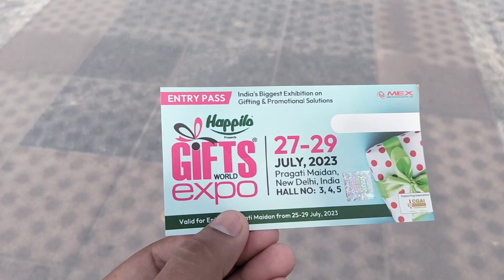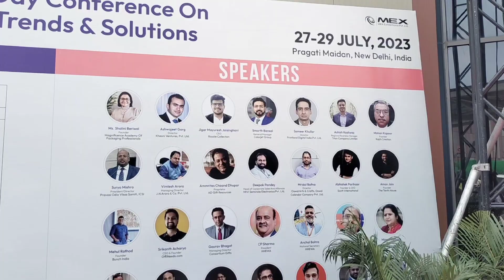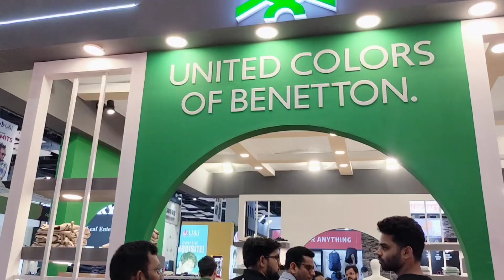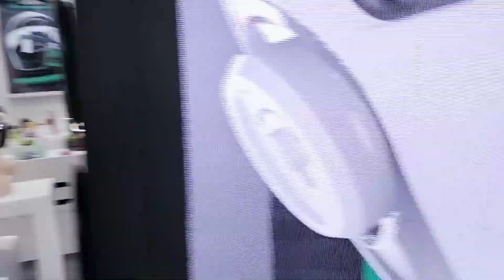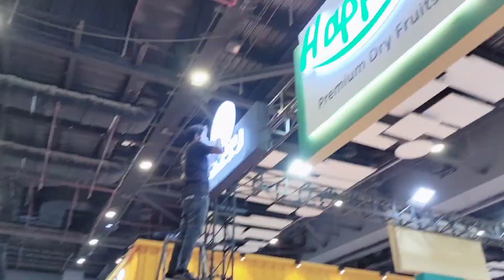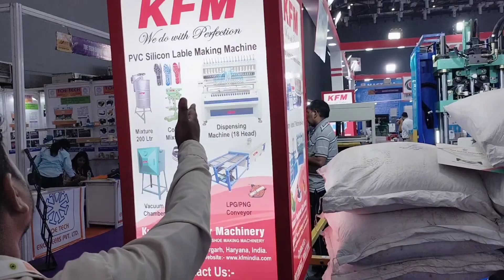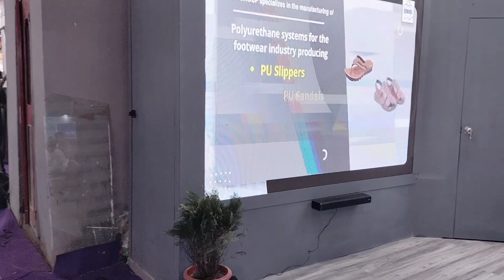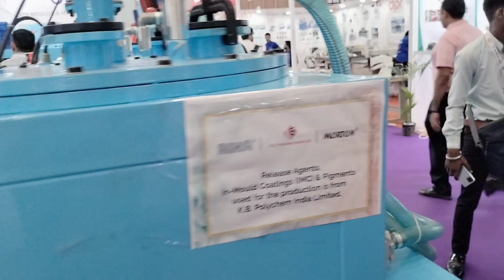pragathi maidan 😊, nice experience , how to make shoes ,😊mela 😊😊